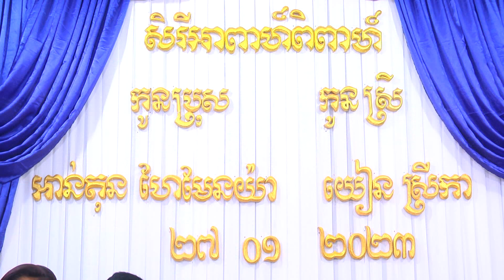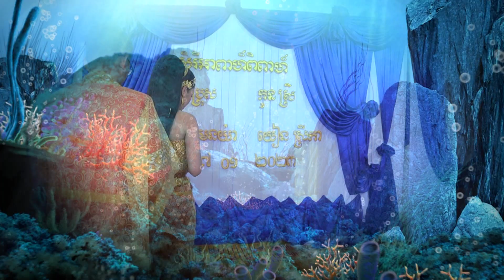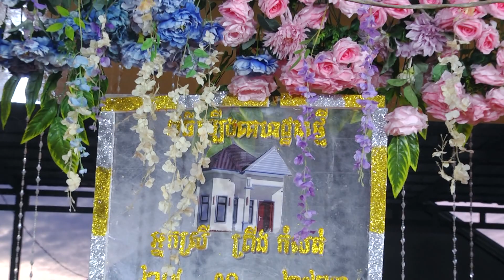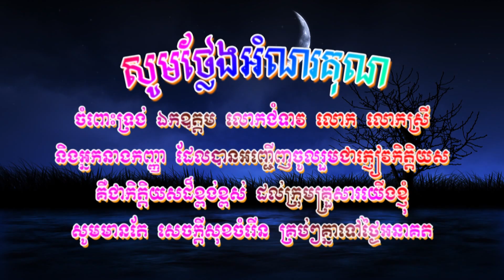អាន់តុន ហែម៉ែនយ៉ា & យៀន ស្រីកា(27-01-2023)